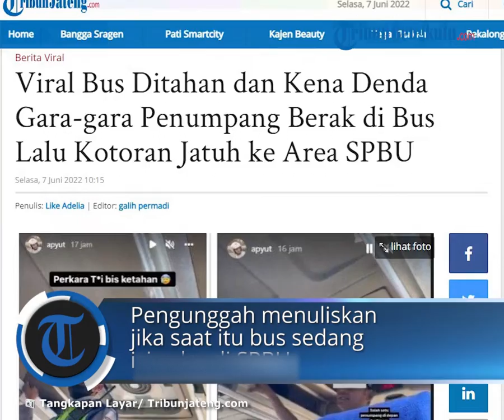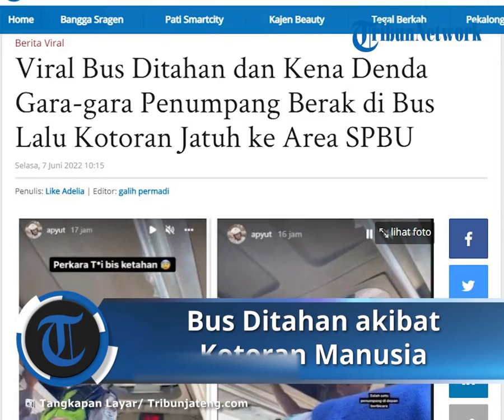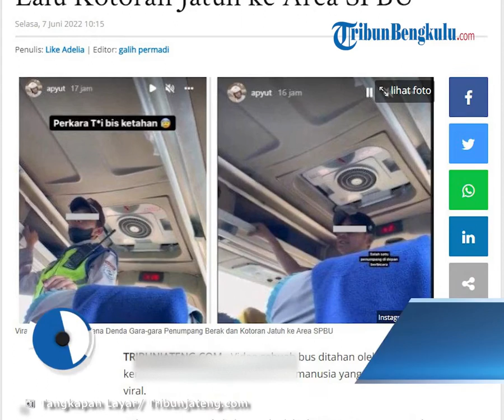Viral Bus Ditahan Keamanan SPBU Lantaran Jatuhkan Kotoran Manusia, Penumpang Patungan Bayar Denda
TRIBUN-VIDEO.COM - Video sebuah bus ditahan oleh petugas kemanan SPBU karena ada kotoran manusia yang jatuh dari bus viral.

Video itu pertama kali diunggah oleh akun Instagram @apyut di fitur snapgram miliknya pada Senin (6/6/2022).

Dalam video itu terlihat petugas keamanan SPBU yang naik ke dalam bus.

Petugas itu lalu bertanya pada penumpang bus siapa yang berak.

Lantaran kotoran itu jatuh ke area SPBU.

"Yang berak, ada yang berak? Ini nggak bakal jalan busnya. Kalo nggak ada yang ngaku nggak bakalan jalan," ucap petugas.

Pengunggah menuliskan jika saat itu bus sedang isi solar di SPBU.

Tiba-tiba ada kotoran manusia yang jatuh dari bus sehingga petugas menahan bus tersbeut.

"Lagi isi solar tiba2 t*i jatoh dari bis pas di SPBU, akhirnya bis ketahan kena denda, dan satu bis gak ada yang itu t*i siapa. Baru tau aku ternyata toilet bis langsung jatoh ke bawah," tulis pengunggah.

Kemudian seorang penumpang yang duduk di depan meminta penumpang yang berak mengaku.

"Ngaku deh, daripada kita nggak jalan. Ini kalau misal ditinggal ini saya yang tak tahu menahu pasti kena," ucap pria tersebut.

Akan tetapi tidak ada yang mengaku hingga akhirnya satu bus iuran untuk membayar.

"Endingnya akhirnya satu bis patungan buat bayar denda t*i tak bertuan itu. Karna gak ada yang ngaku. Aku rasa bkn karna gak mau ngaku tapi maluuu nya itu," tulis pengunggah lagi.

Bus tersebut akhirnya bisa kembali melanjutkan perjalanan setelah para penumpang patungan membayar denda.

Pengunggah juga sempat membagikan moment setelah bus mampir makan di rest area.

Belum diketahui secara pasti dimana insiden ini terjadi.

Unggahan Apyut
Unggahan Apyut (Instagram @apyut)

Sebelumnya, perlu diketahui jika penumpang bus dilarang BAB di dalam bus.

Apalagi saat bus sedang berhenti.

Dikutip dari Kompas.com, Pemilik PO Sumber Alam Anthony Steven Hambali mengatakan ada beberapa alasan mengapa penumpang dilarang BAB di toilet bus.

Pertama, tak semua bus memiliki wadah penampungan kotoran seperti septic tank.

Jikapun ada ukurannya kecil.

Sehingga kotoran akan langsung loss jatuh ke jalan jika ada yang BAB di bus.

"Nah kalau busnya tidak punya penampungan (kotoran), kotoran langsung loss di jalan. Kalau di belakang bus ada pengguna jalan lain kan bahaya juga," ucap Anthony.

Kemudian bus juga hanya memiliki jumlah air yang sedikit untuk kebutuhan toilet.

Selain itu, bau dari BAB juga bisa mengganggu penumpang lain karena bus menggunakan AC.

Sehingga disarankan bagi penumpang untuk meminta berhenti pada sopir jika ingin BAB. (*)

Artikel ini telah tayang di TribunJateng.com dengan judul Viral Bus Ditahan dan Kena Denda Gara-gara Penumpang Berak di Bus Lalu Kotoran Jatuh ke Area SPBU,